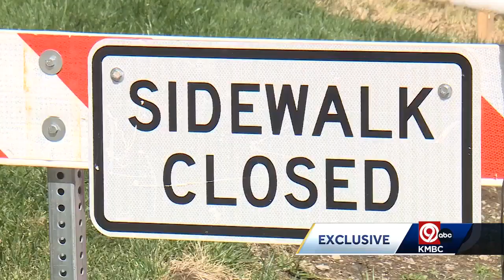A behind-the-scenes look at construction on the Kansas City Streetcar extension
The Kansas City streetcar extension is moving right on down the tracks toward a 2025 complete date.  KMBC got an exclusive behind-the-scenes look as crews move well past the halfway mark of the project.